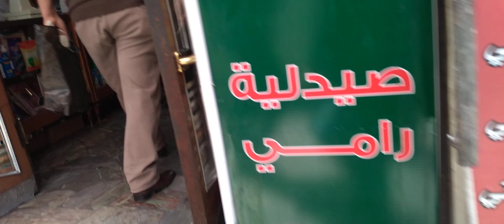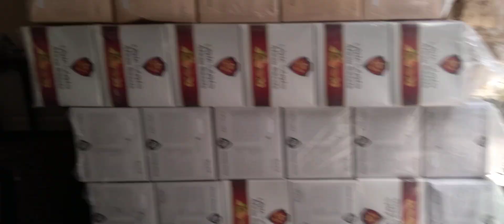الحلويات الشامية مشيت نقلب على السردين مالقيتوش السمك غالي بزاف عندنا وقليل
الحلويات الشامية مشيت نقلب على السردين لقيتو ماكاينش السمك غالي عندنا وقليل